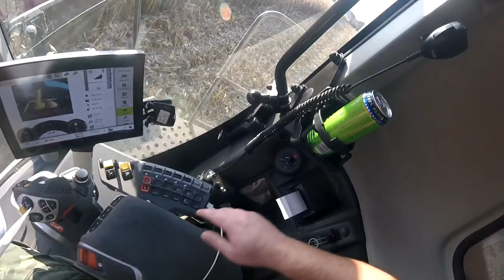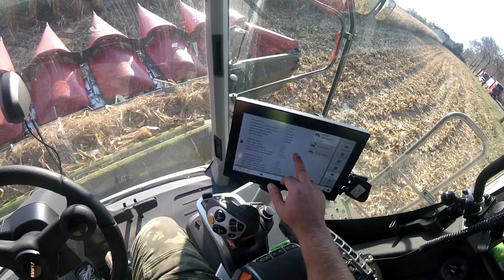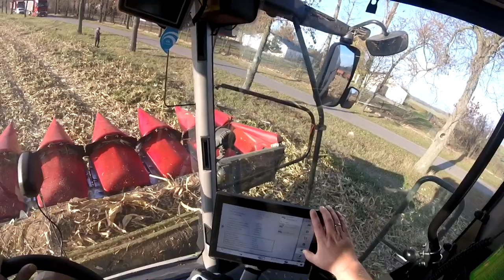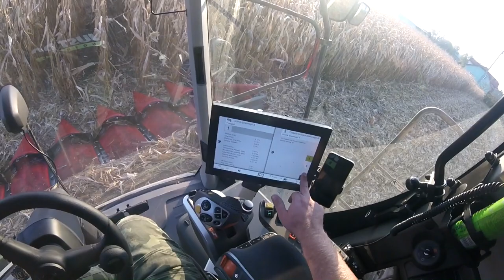Koszenie Poletek U Patryka 🌽 😱 JAK POSYPAŁO!? "ROLNICTWO W PIGUŁCE"#28 | MafiaSolec